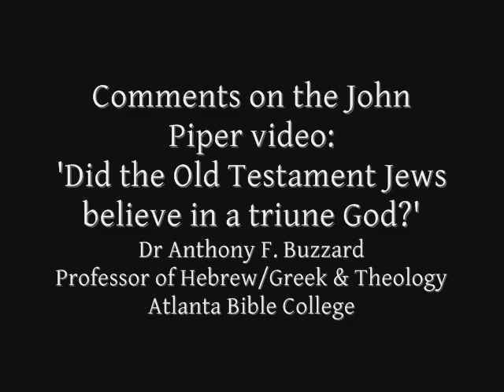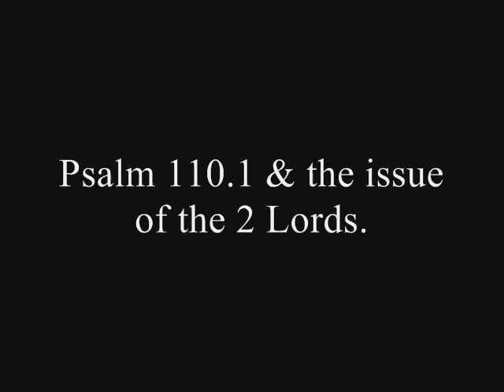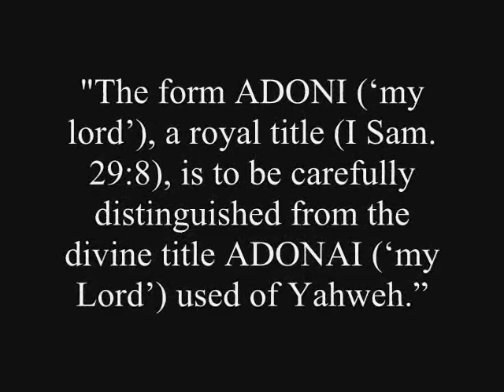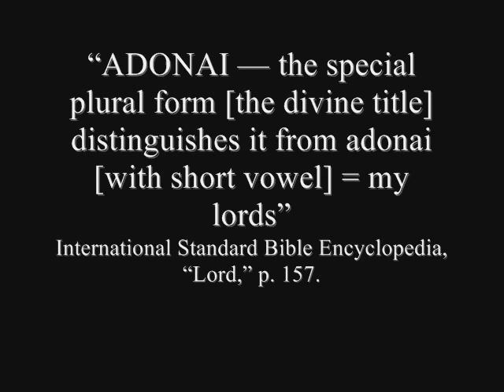John Piper teaches the Trinity in the Old Testament